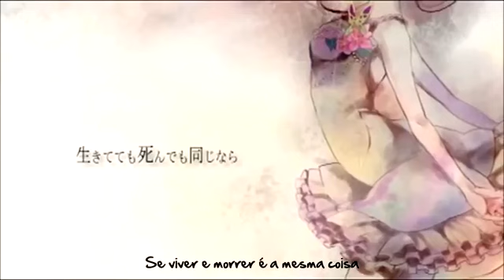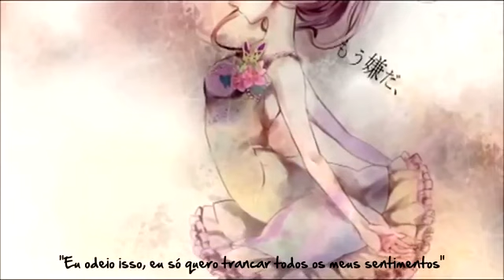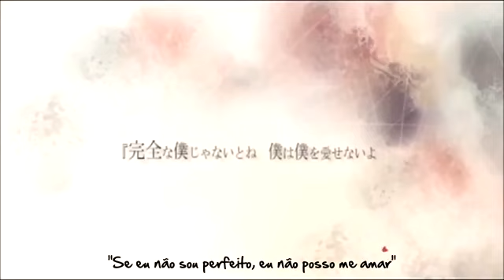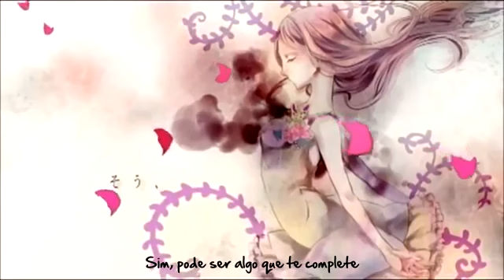Megurine Luka - Perfectionist Complex - Legendado Pt Br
Tradução feita pelo kanti. Estou apenas fazendo o reupload de alguns vídeos que eram do canal dele, que infelizmente deletou seu canal. Obrigado kanti por nos proporcionar bons momentos.